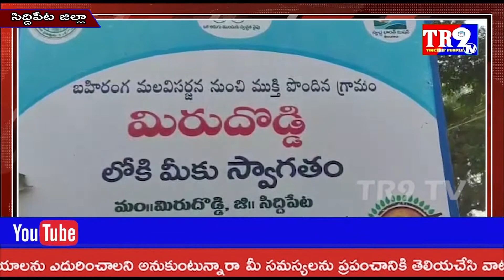TR9TV 10am Bulletin:23-04-2021||TR9 TV